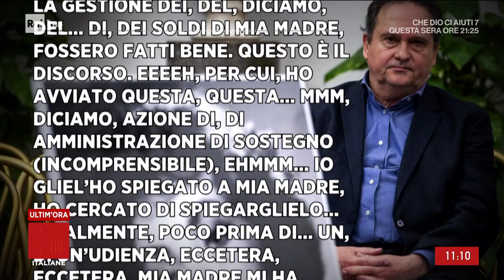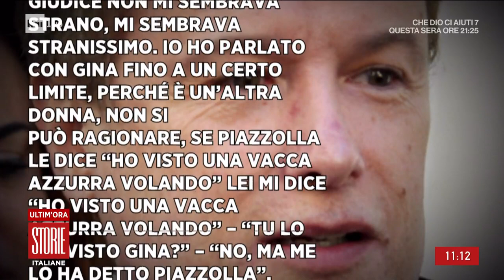Parla il figlio della Lollobrigida - Storie Italiane - 24/02/2023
- La posizione di Milko Skofic ed il perchè è ricordo alla legge. Il difficile rapporto con la madre